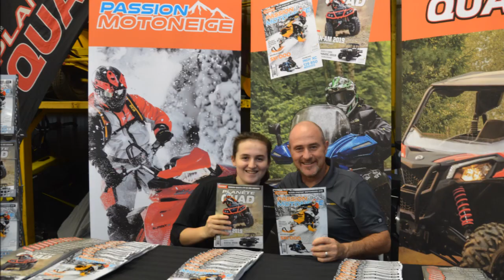Portes ouvertes Contant Laval 2018 Par Dantheskidoo